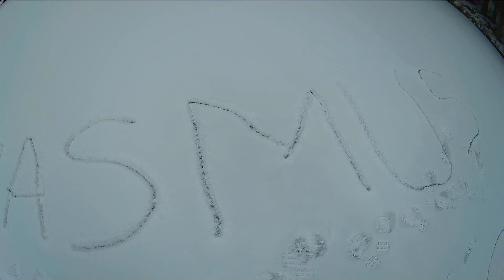PEDESTRIANISMO NA CHECA?? | ERASMUS 2018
Boas pessoal. Hoje foi dia de fazer pedestrianismo na República Checa.
Vejam o vídeo até ao fim e divirtam-se!

Pessoal não se esqueçam mesmo de meter like e se gostaram, metam nos vossos favoritos, além de comentar pessoal,
que isso ajuda muito na divulgação do canal e motiva muito a continuar :D